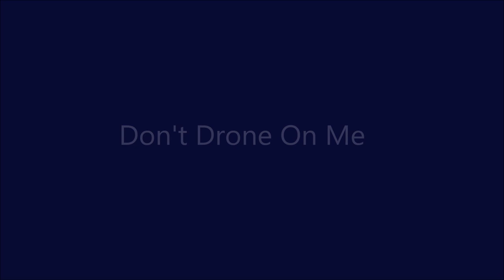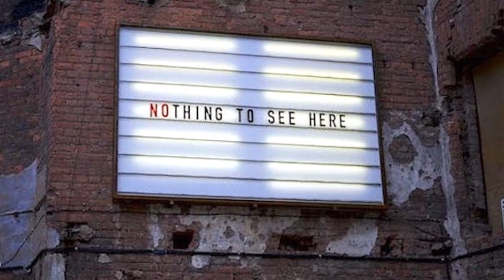Don't Drone On Me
Song produced by The Beaird Music Group, Nashville TN
Thanks to Eli Beaird for charting this song
Vocalist - Kayliann Lowe
Thanks to Google Voice Search & Street View
Some images restored with thanks to HotPot.ai
Pepperoni Pizza from Little Sicily Pizza Alfred Station NY